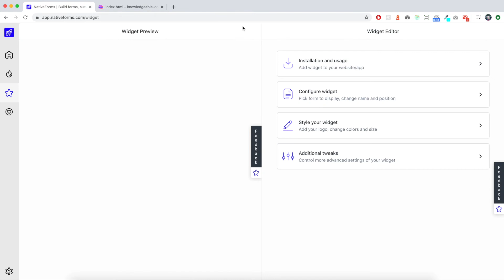NativeForms Widget Tutorial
Set up your NativeForms widget in few minutes and start getting valuable feedback from your website visitors.